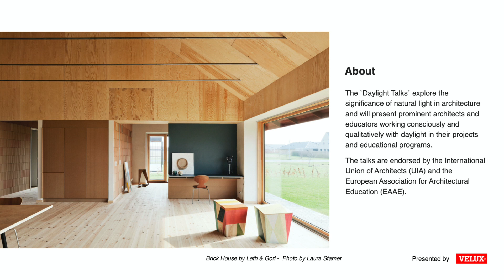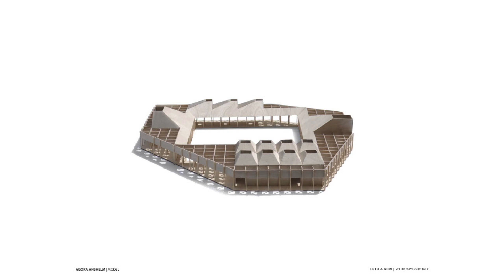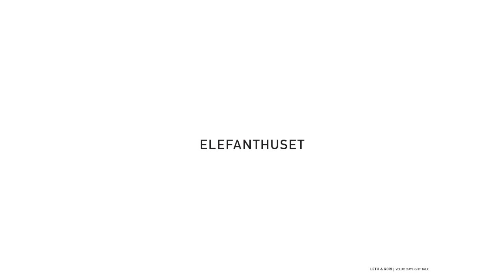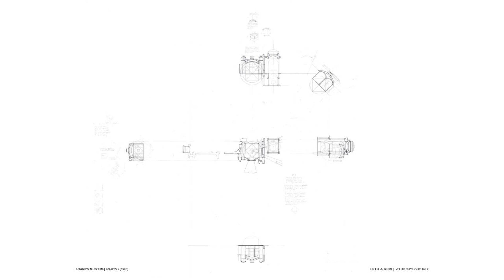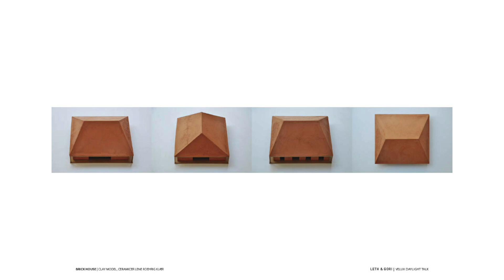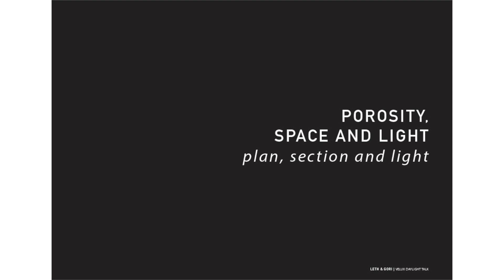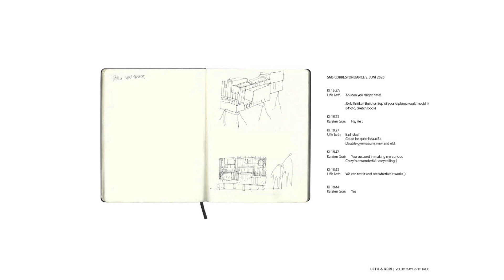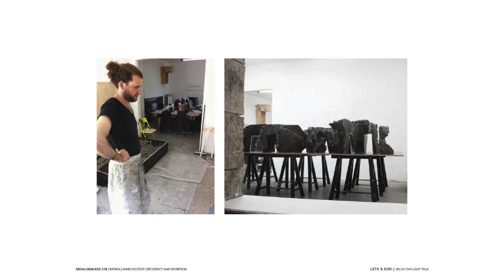Daylight in architecture as a constructive spatial force: A Daylight Talk with Leth & Gori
LETH & GORI talk about their architectural design process in designing with daylight based on an understanding that daylight is a morphological spatial and erosive force. Spaces for the light to inhabit. From Sir John Soane’s Lincoln Inn Fields to Gordon Matta-Clark and LETH & GORI’s own architectural practice.

Daylight and Architecture is a global knowledge-sharing initiative that explores the limitless potential of daylight.
Explore Daylight Talks, editorials, International VELUX Award for students of architecture and more